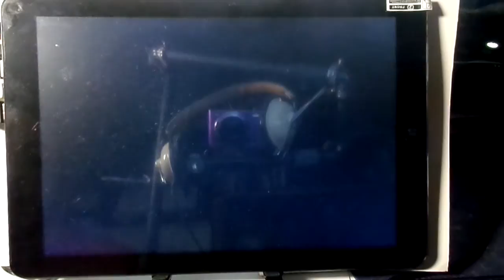Chuwi Hi12 (Cherrytrail Z8300) - Metal Gear Solid Rising Revengeance